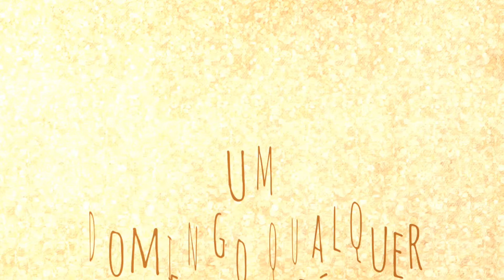Criancas no meio da Represa de Jurumirim, Avaré --Drone Mavic -- Vídeo 67